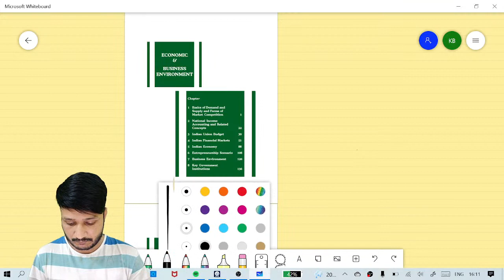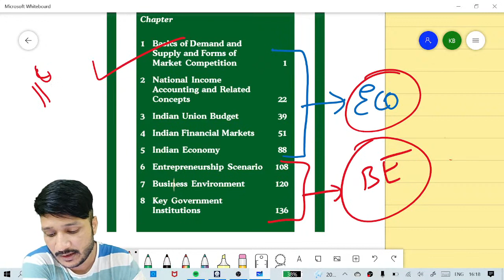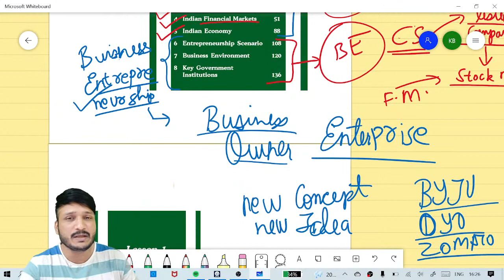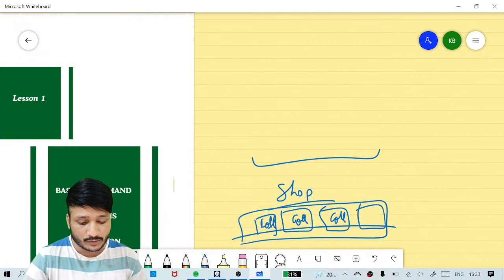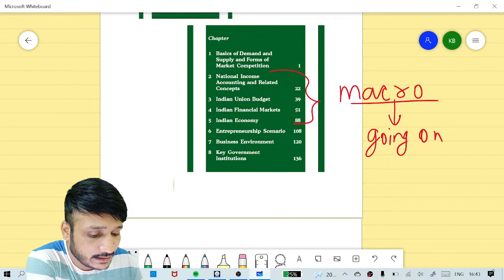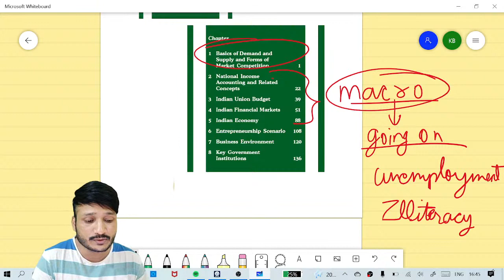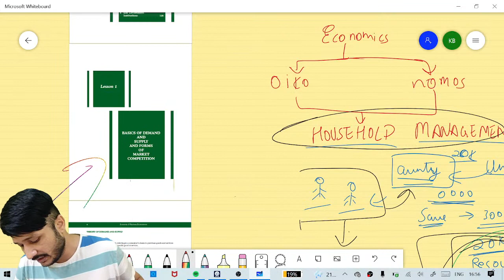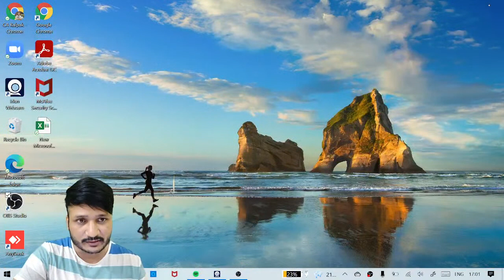CSEET l ECONOMIC AND BUSINESS ENVIRONMENT l LECTURE 1 l CA KALPAK BANGAD